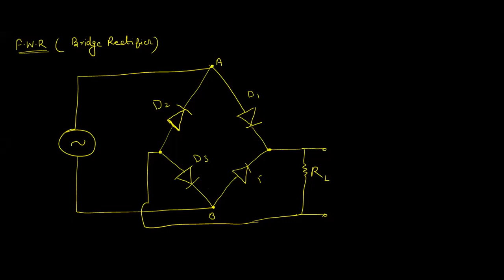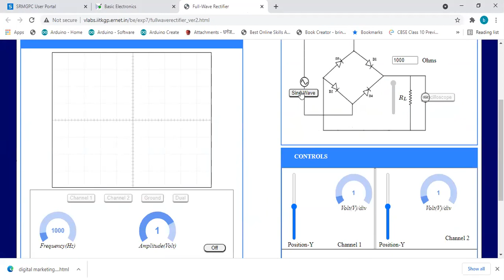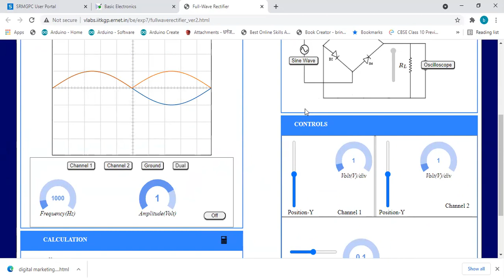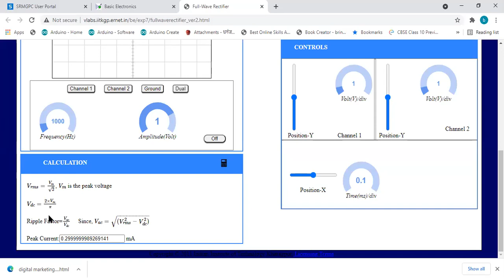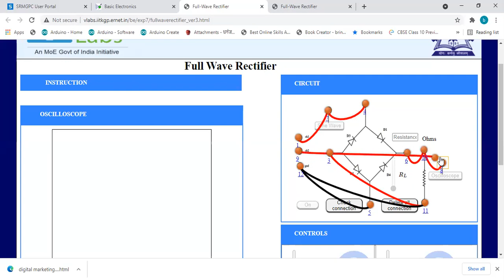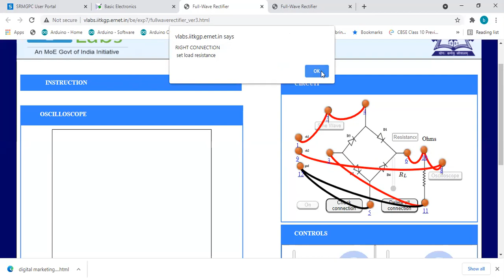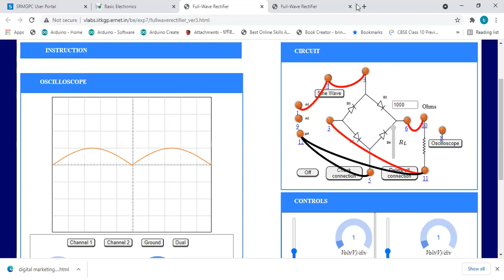Experiment 2 Application of P N junction P2 02 06 21 EC 21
Electronic Lab#1st year#AKTU